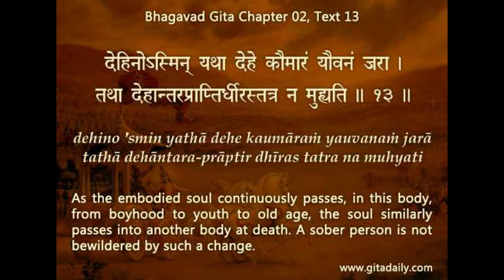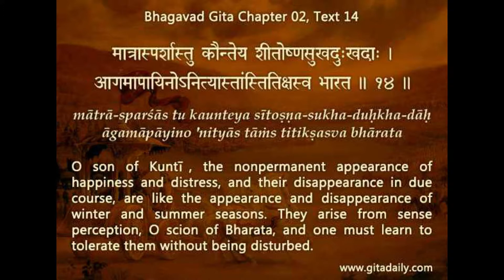Bhagavat Gita Chapter 2 Verses 2.13 & 14 By HG Kalasudha Mataji